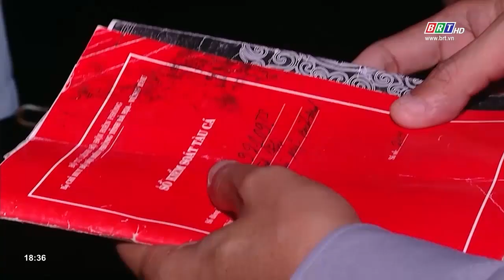Kiên quyết, kiên trì chống khai thác hải sản bất hợp pháp, không báo cáo và không theo quy định IUU